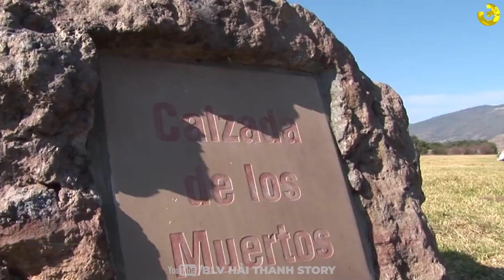KIM TỰ THÁP LỚN NHẤT THẾ GIỚI: GẤP ĐÔI ĐẠI KIM TỰ THÁP GIZA